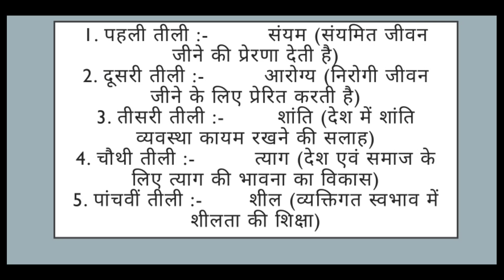भारत का सबसे बड़ा अशोक चक्र | India's Biggest Ashok Chakra | Topra Kalan Yamunanagar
This Ashok Chakra is the largest iron Ashok Chakra in india. This is situated in Topra Kalan Village of yamunanagar district of Haryana.

It is believed that there was ashoka sthambh in this village but firozshah tuglag migrated that sthambh in delhi.Now Ashok Sthambh of topra kalan is situated in Firozshah kotla maidan.

This Ashok Chakra is made by Buddh Religion people in the memory of old Ashok Sthambh.